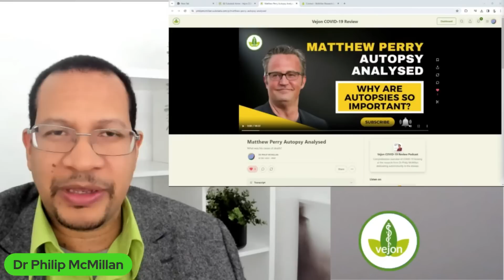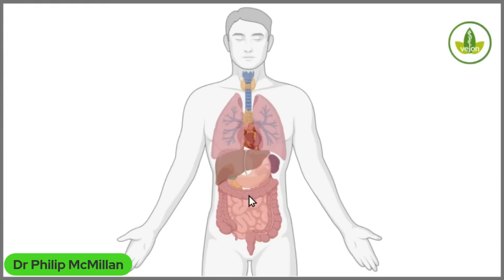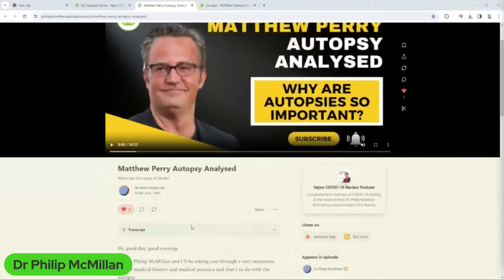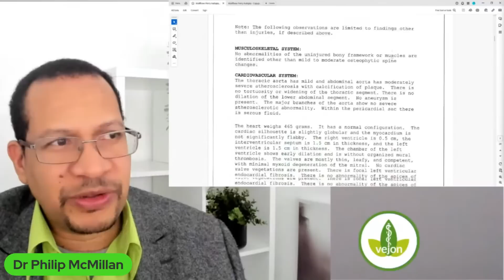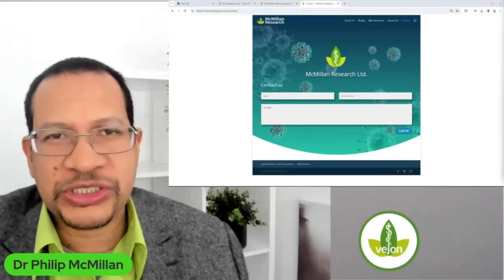Why is the Matthew Perry Autopsy so Important?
It was a pleasant surprise to see the full autopsy report for Matthew Perry, in order to clarify the cause of death. This is the foundation of Western medicine and is especially important at this phase of the pandemic.

Plan to analyse more autopsy reports if they are shared anonymously to protect confidentiality.

Timecodes
0:00 Intro
0:14 Significance of Autopsies in Uncovering Causes of Unexpected Deaths in Prominent Individuals
2:39 Significance of Autopsy in Uncovering Autoimmune Diseases
4:58 Significance of detailed autopsy reports for analysis and discussion.